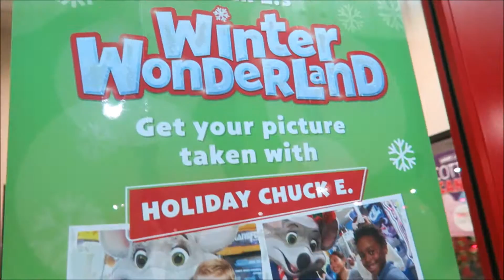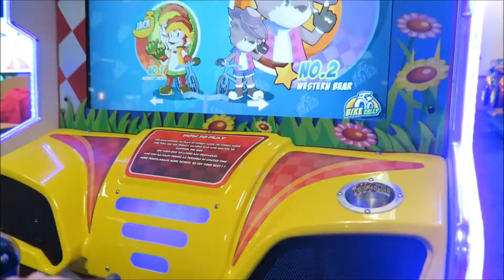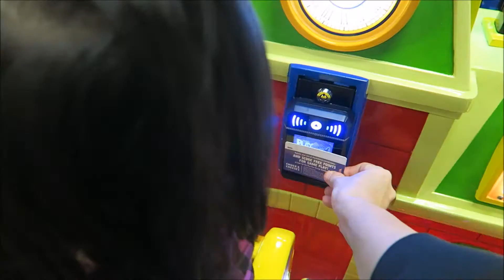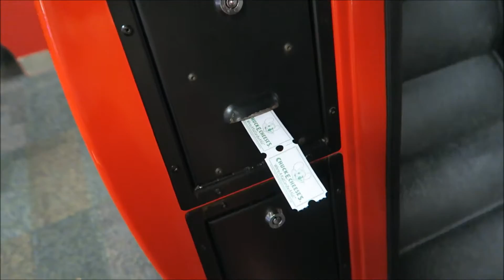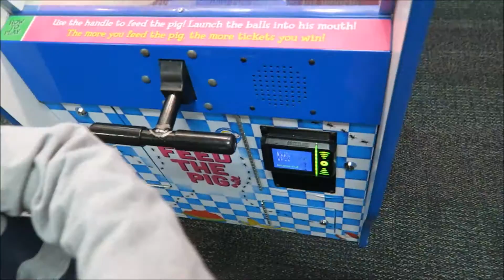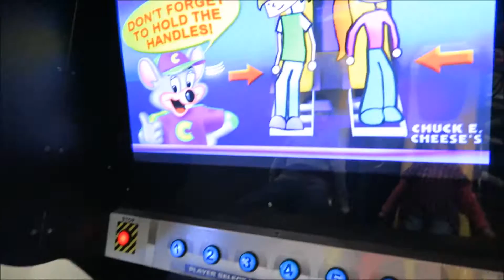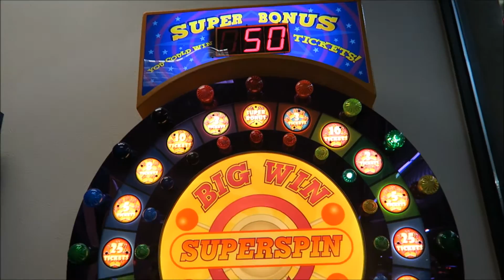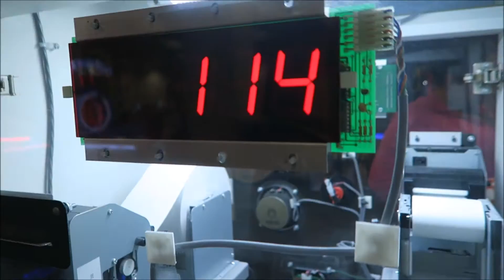CHUCK E. CHEESE -- WINTER WONDERLAND FUN || End of the YEAR Bash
Happy Holidays!!! Just before we end this year 2016 and to celebrate the holidays we went to Chuck E. Cheese for the kids, where the kids can be kids at this family fun indoor games place :) Hope you all have a wonderful holidays! Happy New Year!